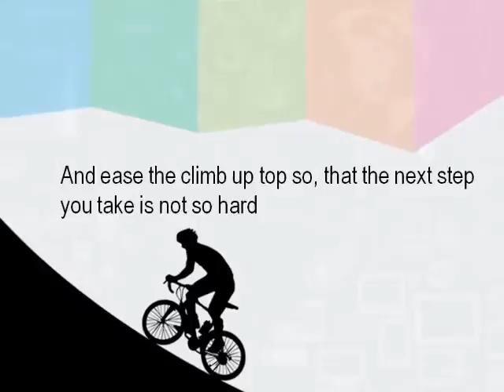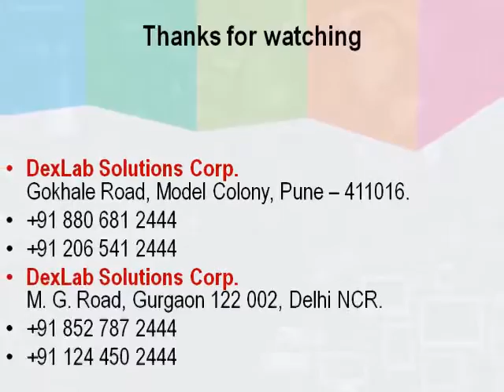Is The Corporate Rat Race Too Much For You to Cope? | Dexlab Analytics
Are you looking for a career change to make the big cash? Then go for dataanalytics or datascience which is the right career path for those who feel their personal ethics and integrity is bigger than just a title.